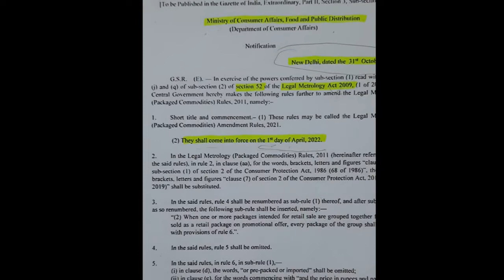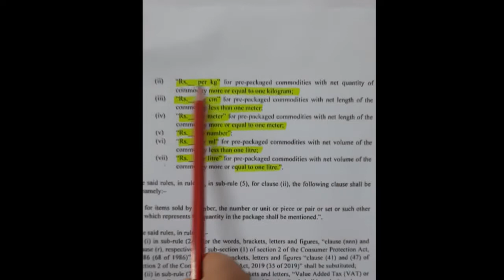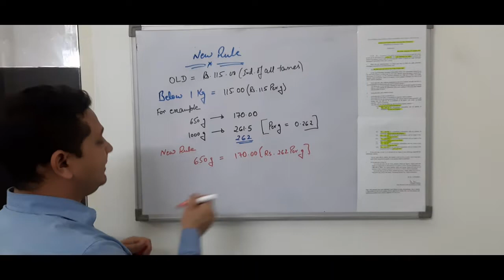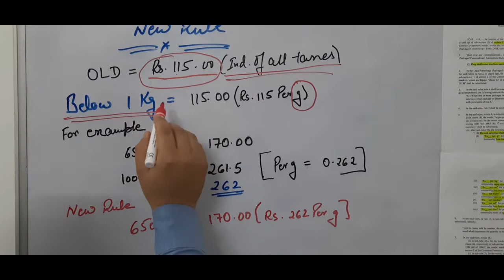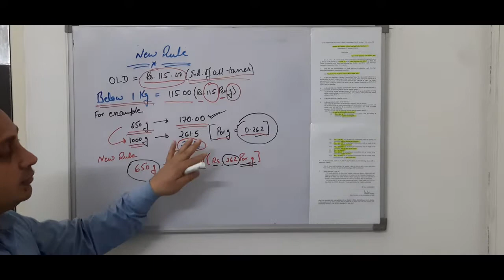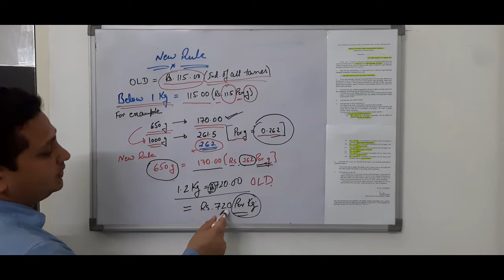NEW RULE FOR MRP ! एमआरपी का नया नियम आ गया है ! NEW RULE FOR UNIT PRICE DECLARATION !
They shall come into force on the 1st Day of April , 2022.